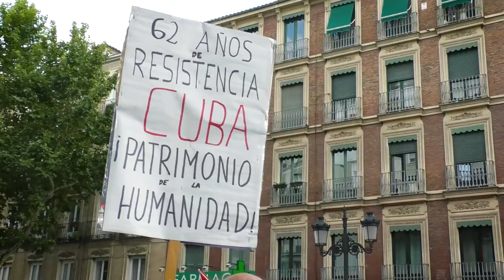Madrid conmemoró el 26 de Julio cubano bajo el lema "Rompamos el Bloqueo. Con la Revolución cubana"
Cubainformación - Fotos: Ela Rabasco (Ela R que R y Colectivo 26 de Julio) y Organización.- Cientos de personas en Madrid rindieron homenaje al 26 de Julio, Día de la Rebeldía Nacional de Cuba, mediante una manifestación que recorrió las calles de la capital, hasta la Puerta del Sol, convocada por una veintena de organizaciones.